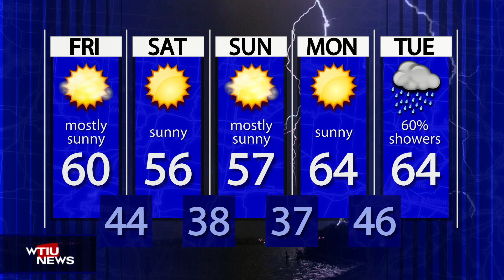WTIU Newsbreak, 18 April, 2024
WTIU's Joe Hren reports on Bloomington city council could vote on a proposal for 42-hundred homes in less than two weeks.